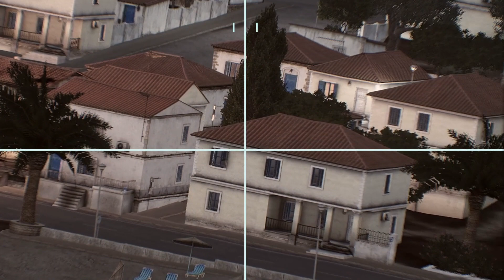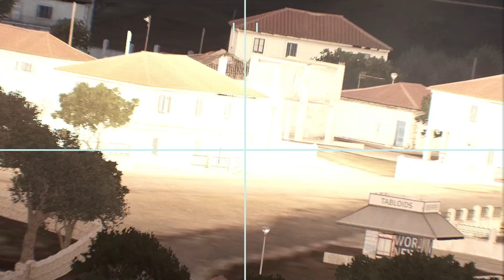ASMR, MILITARY SIMULATION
Happened today, Russia ambushes NATO ammunition and fuel supply convoy for Ukraine

war is really bad, we are against invaders shooting innocent people, i hope this war will end,
This video is made with ARMA, it does not fully represent reality, it is just a simulation of real news,